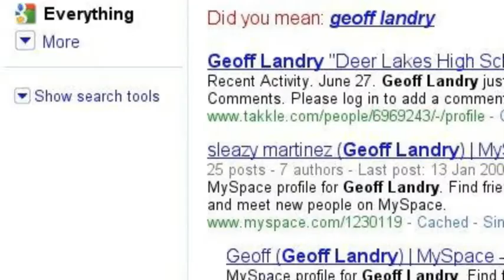Call Me Cheif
Thurman FTW